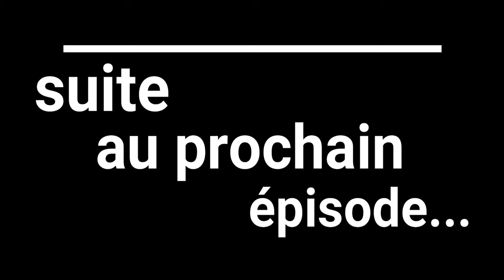marc comick factory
sculptures en matériaux de récupération, inspiré de la BD et du dessin animé.